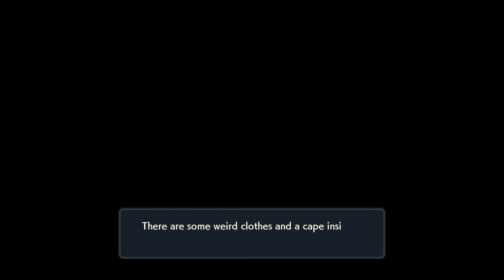Strange Happenings at Midnight Request 16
Chapters:
00:00 Intro

Nintendo Switch Friend Code : SW- 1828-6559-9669
PSN : DaddyGamerFred
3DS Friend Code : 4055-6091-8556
Pokèmon G0 Trainer Code : 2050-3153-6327